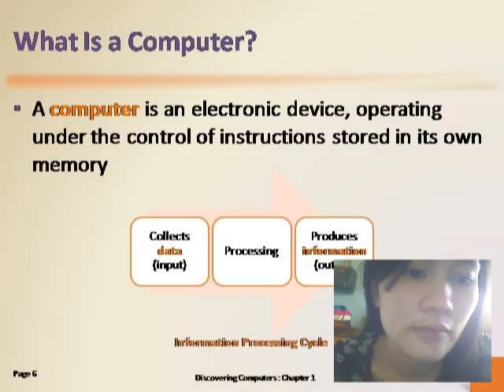Erna - Capture 20150503 2